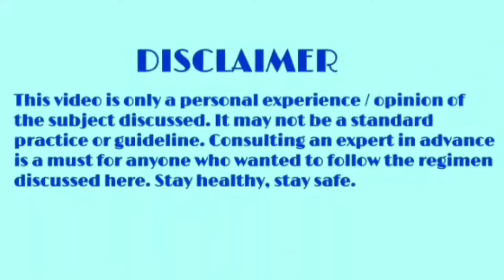Soft juicy Chicken |Chicken மிருதுவாக வர Tips|Soft Chicken recipe|மிருதுவான Chicken